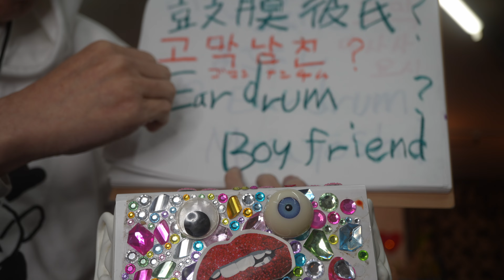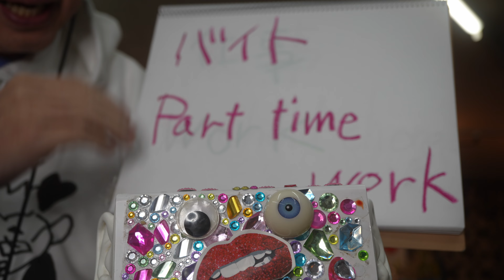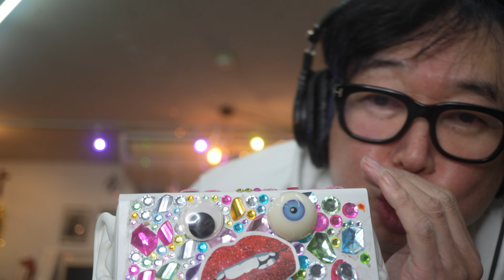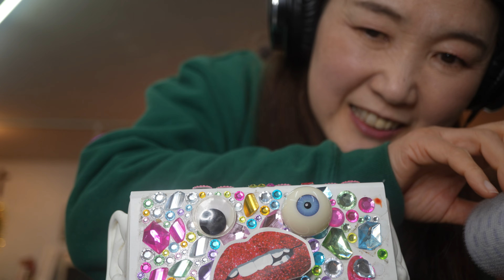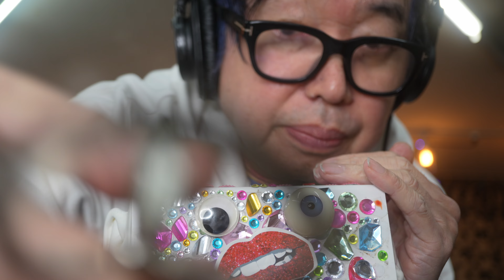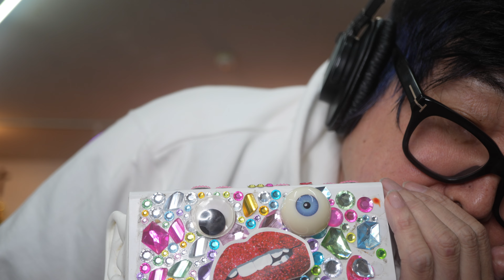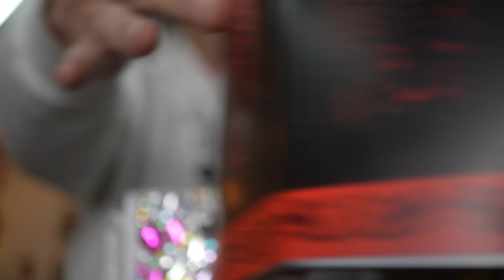【ASMR】collaboration with my sister Mariko channel! 妹のまりこチャンネルとコラボ早いASMR100トリガー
妹のまりこチャンネルはこちら

「おかえり　今日も一日お疲れさまでした。Lipstick CHANNEL ASMRのまさよCです masayosy。」
いつも私の動画を観てくれてありがとうございます。
私は、ASMRを中心に、みなさんに癒しと安らぎを与え、最高の眠りを提供することを目標としています。
実は、世界ではASMRという言葉は広く知られていましたが、日本ではまだまだ普及していませんでした。
私は、ASMRを通じて、みなさんに癒しと安らぎを与え、日本でASMRをメジャーにすることが夢です。
そのためには、みなさんの応援が何よりも重要です。
あなたの応援が、私の夢を叶える力になります。
ぜひ、これからも私の動画を観て、応援してください。

Become a channel member for exclusive features! Check it out here:
Join member (special videos, 특별영상, 特別映像):

お店のLINE@
ID検索
ラインアカウント
 http:// nav.cx/6N2LrQT